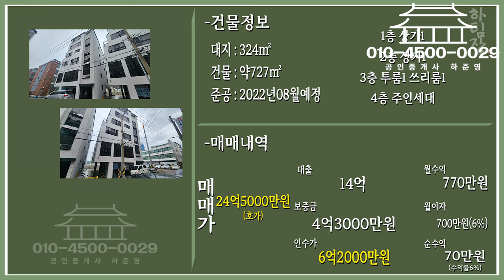대구원룸매매 따끈한 신축 5층건물, 수성못과 시장을 끼고 있어 거주환경은 최고! 주변 상권이 잘 되어있어 임대업까지 살면서 세받기 좋습니다.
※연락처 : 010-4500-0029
※카카오톡 ID : 45000029 (검색)
※해당영상 매물번호: 180723

▶소재지 : 대구광역시 수성구 지산동 1188-8
▷면적 : 대지 324㎡ (98평) / 연면적 약727㎡

▶거래형태 : 매매
▷거래예정금액 :24억5천만원
▶중개대상물의 종류: 다가구주택

▷사용승인일 : 2023년08월예상
▶총 층수 : 지하 0층 / 지상 5층
▷주차대수 : 8대예상

▶방향[거실 기준] :남
▷입주가능일 : 2023년08월01일이후 협의가능
▶방수[근린생활시설 미포함] / 욕실수 : 방 19개 / 욕실 13개

▷관리비[청소비용,승강기 유지비용 등] : 매월 약 200,000원 예상

◆대표:沈民貞
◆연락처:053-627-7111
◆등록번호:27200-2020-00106